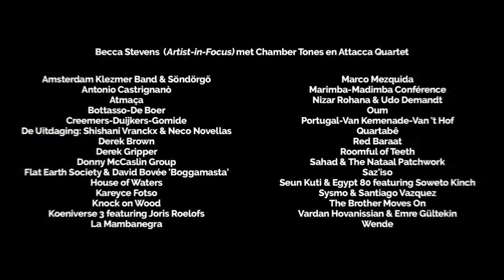Music Meeting Trailer 2018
Het complete festival is toegankelijk met een 3-Day Ticket of een 1-Day Ticket voor zaterdag, zondag of maandag.

Kinderen t/m 16 jaar hebben gratis toegang tot het gehele festival o.l.v. een volwassene.